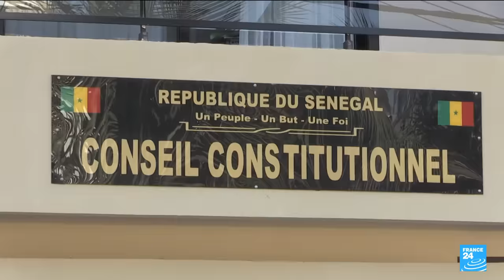Sénégal: la libération d’Ousmane Sonko et de Bassirou Diomaye Faye relance la campagne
Au Sénégal, après leur libération de prison le 14 mars, les opposants Ousmane Sonko et Bassirou Diomaye Faye ont fait face à la presse. À une semaine de la présidentielle, ils ont affiché leur optimisme pour la victoire finale.